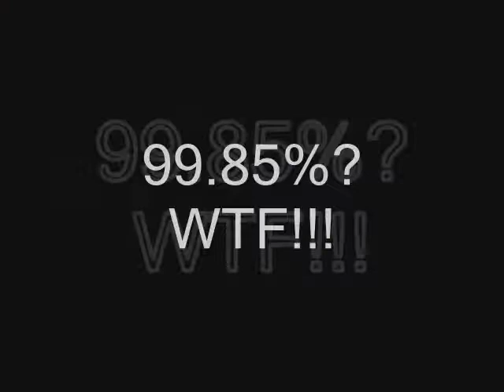DaVe Tarma Juega.."Mechanical love (13)" 99.85%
Si señoooooooor! taba medio malo, ya que me habia dedicado a la pump no bar... pero VOLVIIIIIIII! :) Espero que disfruten este video.

PD: colombia Si se puedeeeeeeeeeeee! Si podemossss! aunque no halla Dedicab. Vamooooos!